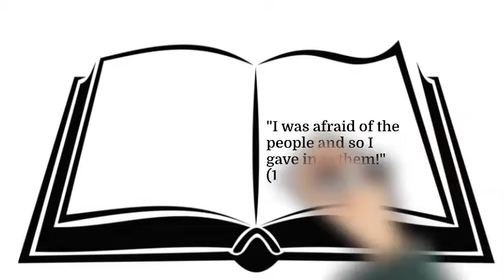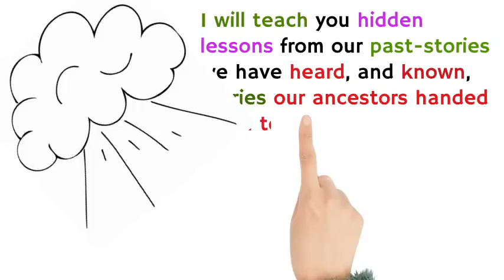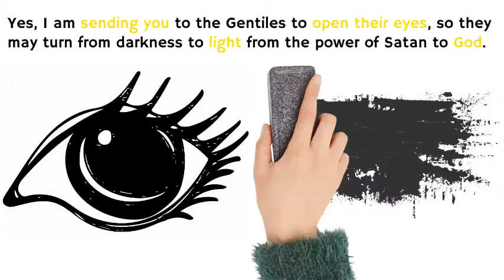What is Bible Engagement?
Transcript:

What is Bible Engagement? What makes Bible Engagement so important?
When I was a young girl in my 20’s in college, I would treat the Bible as if it was a Russian roulette game. I would take my Bible and flip it open and randomly read whatever popped up on the page. In my mind, I had this idea that somehow that was what God wanted me to hear. I don’t know what made me think that this was a good way to engage the Bible. It wasn’t very helpful. We must remember the Bible is more descriptive than it is prescriptive, since over 70% of the Bible is in narrative.

What does the Bible say about Bible Engagement?
Psalm 78:1-4 describes for us why Bible Engagement is so important.

“Oh, My People, listen to my instructions. Open your ears to what I am saying, for I will speak to you in a Parable. I will teach you hidden lessons from our past-stories we have heard, and known, stories our ancestors handed down to us. We will not hide these truths from our children; we will tell the next generation of the glorious deeds of our LORD about His power and His mighty wonders.” Psalm 78:1-4

Bible Engagement includes:

1. LISTENING to GOD and HIS INSTRUCTIONS
2. RESPONDING to WHAT GOD SAYS
3. RECEIVING FROM GOD HIDDEN LESSONS FROM THE PAST
4. SHARING THE STORIES to the NEXT GENERATION
5. PRAISING GOD for HIS POWER and WONDER

Bible Engagement is intentional, it is personal, it is generational, it is educational and worshipful.

Why do we want to engage the Bible?

“And I will rescue you from both your own people and the Gentiles. Yes, I am sending you to the Gentiles to open their eyes, so they may turn from darkness to light from the power of Satan to God. They will receive forgiveness for their sins and be given a place among God’s people, who are set apart by faith in me.” Acts 26:17-18

Bible Engagement shows us how to rescue…
a. Opens our eyes and allows us to see darkness.
b. Shows us how to move toward the light.
c. Opens our eyes and allows us to see the power of Satan.
d. Show us how to move into the righteousness of God.
e. Opens our eyes to see our sin.
f. Shows us the forgiveness of sin is available.
g. Shows us that we have a place among the people of God.

We cannot know that we are set apart by faith if we have not heard!
When we engage the Bible, it enables us to put on our new self because the knowledge we are gaining about Him changes us.
Be in the Word. Be with Jesus. Be transformed!

Shalom y’all! 😉